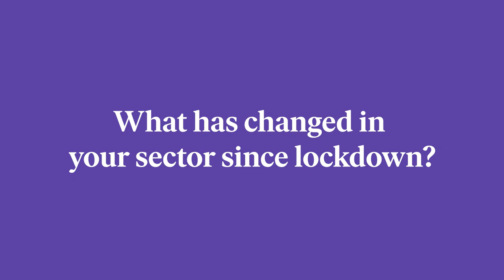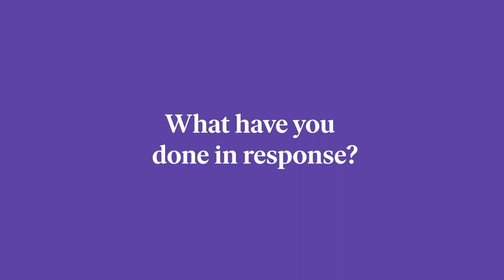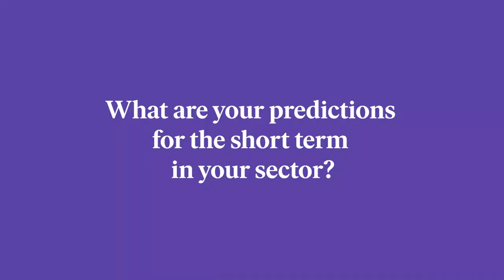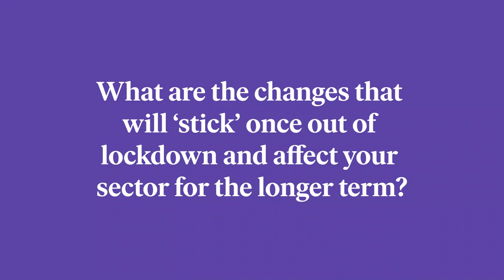Eat, Shop, Stay - Watch with Karen Forret, Managing Director of Wilkies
For Burness Paull’s client Wilkies, business grounded to a halt as a result of lockdown. In the third episode of Eat, Shop, Stay – Watch Karen Forret, Managing Director of Wilkies, speak about the importance of solid relationships with suppliers and landlords, their investment in the Scottish high street and how a strong marketing strategy will help drive the business forward.